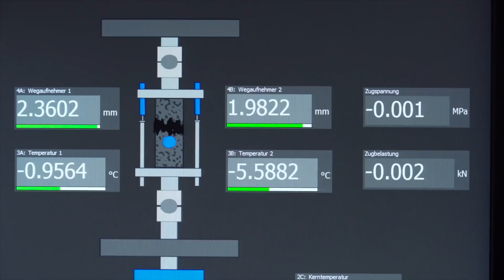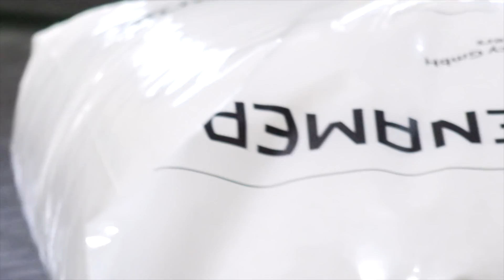EvonikEntdecken: Gib Gummi - Straßenbau auf der Überholspur | Evonik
Alte Reifen? Ab in neue Straßen! Was erst einmal nach einem Reststoff klingt, ist tatsächlich ein wertvoller Rohstoff für den Straßenbau: In dieser Folge von EvonikEntdecken erklärt unser Experte, wie Evonik Straßen langlebiger machen und dabei jede Menge CO2 sparen will - mit einem patentierten Verfahren für die Mischung des Polyoctenamers VESTENAMER® mit Gummimehl aus Altreifen.

Evonik ist eines der weltweit führenden Unternehmen für Spezialchemie. Wir machen Produkte nachhaltiger, wirksamer und effizienter. Unser Antrieb: „Leading beyond chemistry to improve life, today and tomorrow“.

Wir produzieren weder Elektroautos noch Flugzeuge, keine Tabletten und keine 3D-Drucker. Und doch steckt in diesen und vielen weiteren Endprodukten Evonik. Denn wir steuern die kleinen Dinge bei, die eine große Wirkung haben. Wir machen Batterien von Elektroautos leistungsfähiger, Flugzeuge klimafreundlicher, Tabletten wirksamer und 3D-Drucker effizienter. Kurz gesagt: Wir denken über die Grenzen der Chemie hinaus, um die Welt besser zu machen. Heute und morgen. Als internationaler Konzern sind wir mit über 32.000 Mitarbeiterinnen und Mitarbeitern an über hundert Standorten vertreten. In unserer täglichen Arbeit werden wir von globalen Themen wie Nachhaltigkeit, Vielfalt und Digitalisierung angetrieben. Bei all unseren geschäftlichen Entscheidungen denken wir an die jetzige und zukünftige Generationen – denn Zukunftsfähigkeit ist unser Geschäft.